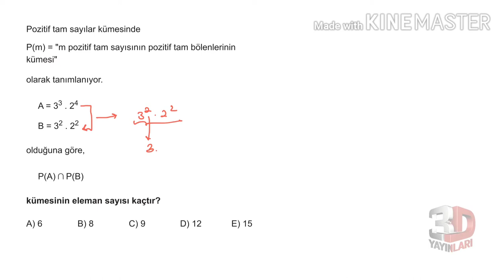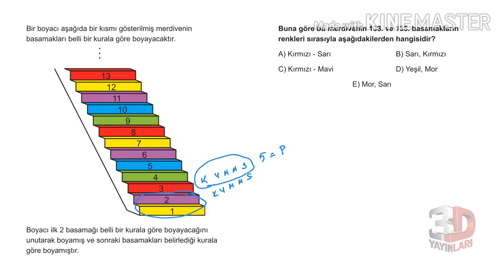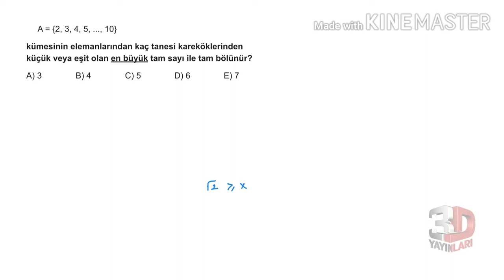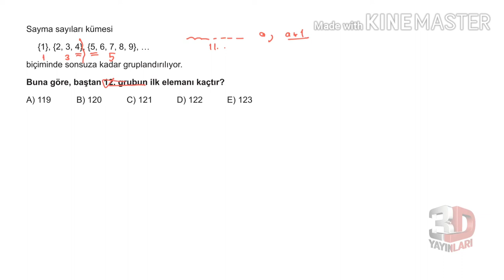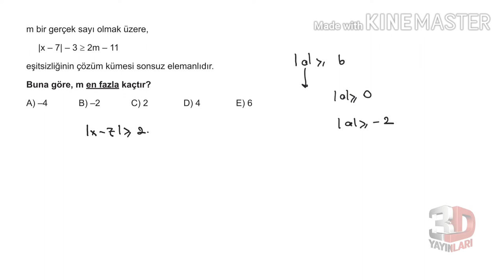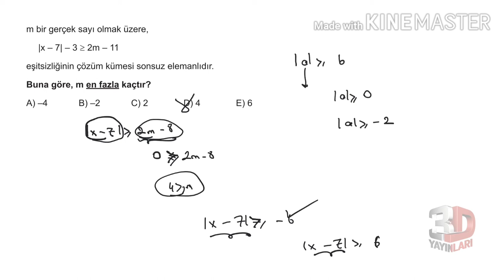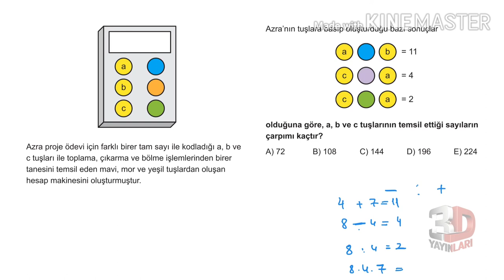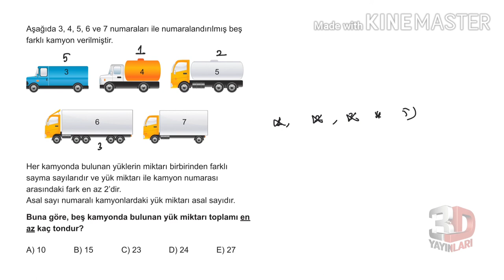3D TYT MATEMATİK TÜMEVARIM-1 TEST -3